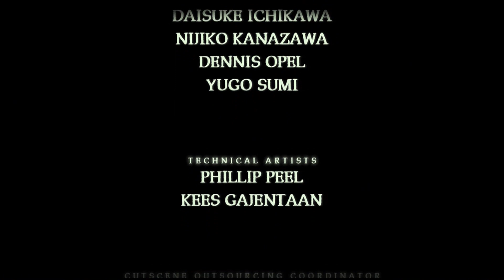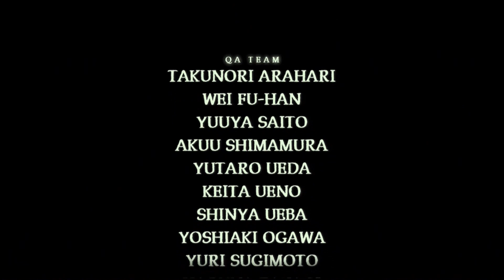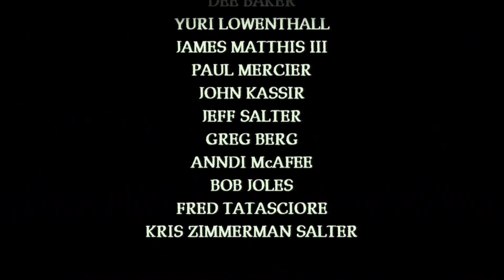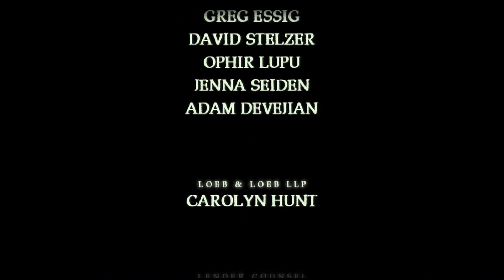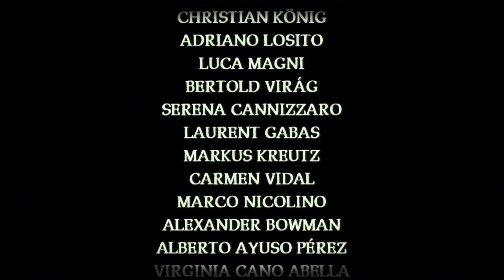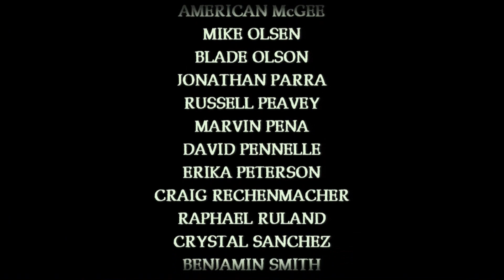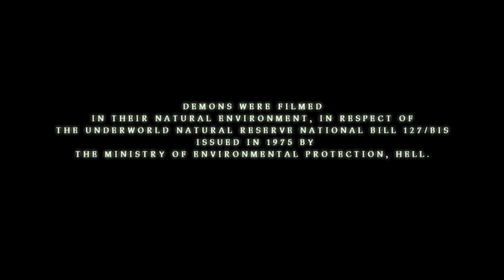Shadows of the Damned - Finale (Part II)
Oh come on, you didn't really think I'd end the series like that, did you? ;)